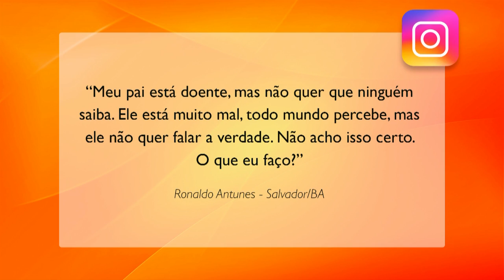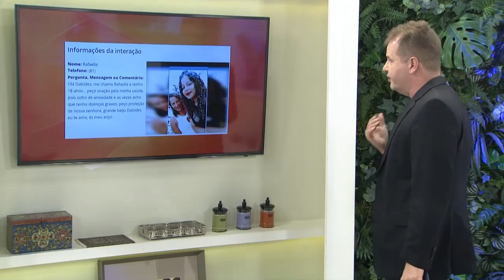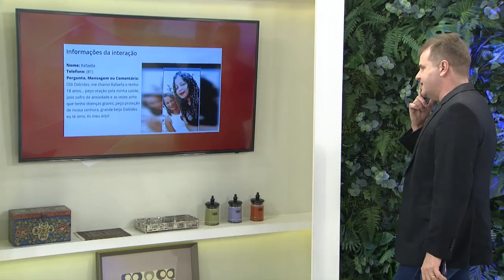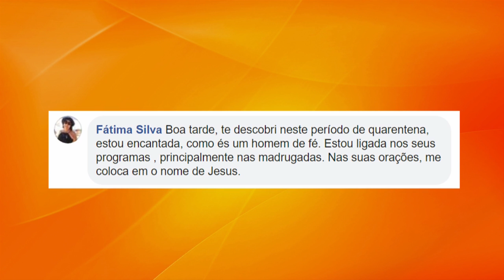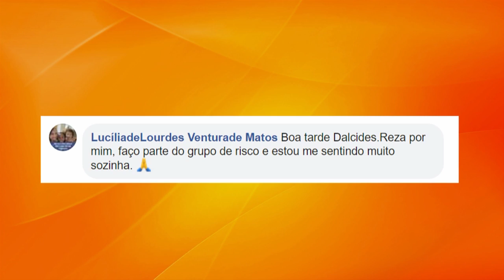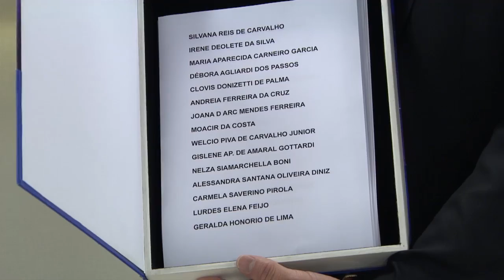Escolhas da Vida - 29/04/20